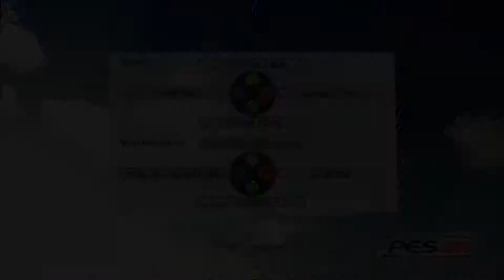Testvideo PES 2009/ Getaggt/ Kanalwerbung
!SPEZIAL-VIDEO!
In diesem Video wird das Spiel PES 2009 getestet. Außerdem mache ich, nachdem ich selbst von TheMetroLP getaggt wurde, Werbung für weitere Kanäle. Nachfolgend die Links:
Anschauen ist Pflicht!